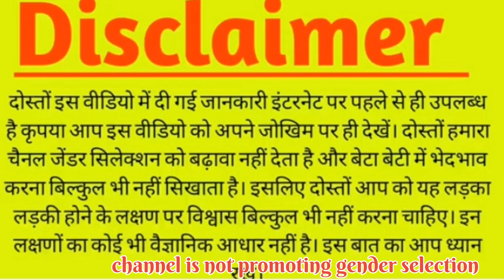गर्भ में लड़का होने के 10 पुराने लक्षण। कैसे पता करे गर्भ में लड़का है या लड़की।vairalvedio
garbhwati Mahila ke pati ko dekh kar Pata Lagaye Garbh Mein ladka hai ya ladki

symptoms of baby boy during pregnancy trendingvideo shortvideogarbh me ladka hone ke 1 sateek lakshan |ladka hone ke lakshan| shortvideo vairalshortAap ke channel ki categary kya hai .prsonal blog. Ya knowlwge. Education plzz bata ❤❤ladka hone ke lakshan batao |garbh me ladka hone ke lakshan | baby boy symptoms during pregnancy
garbh me ladka hone ke pakki nishaniyan |kaise jane garbh me ladka hai ya ladki |‎@prega hub  garbh me ladka hone ke 3 satik lakshan | गर्भ में लड़का होने के 3 सटीक लक्षण । baby boy symptoms ||

100% real symptoms of baby boy | 80 साल पुराने गुप्त लक्षण लड़का होने के क्या होते है !!

100% real symptoms of baby boy | 80 साल पुराने गुप्त लक्षण लड़का होने के क्या होते है !!

garbh me ladka hone ke lakshan | baby boy symptoms during pregnancy |गर्भ में लड़का होने के लक्षण ।

गर्भ में लड़का होने के के 3 गुप्त निशानिया । लड़का होने के लक्षण क्या होते है । baby boy symptoms

3~6mahine me hi jaan le garbh me ladka hai | ladka hone ke 3 most imp lakshan |‎@Pregnancy Planet

3-7 mahine me jne garbh me ladka hone ke lakshan | garbh me ladka hone ke lakshan bataye|

ldka hone ke lakshan
ladka hone ke lakshan bataiye
ladka ladki hone ke lakshan bataye
beta beti hone ke lakshan bataiye
kaise pata kare garbh me ladka hai ya ladki
garbh me ladka hai ya ladki kaise pata kare
elovera ka upay
ladka hone ke sanket
ladka ladki hone ke sanke bataiye
ladka hone ke karan in hindi
ladka hone ke lakshan in hindi 2022
baby boy hai garbh me kaise jane
garbh me ladki hai kaise pachane
garbh me beta hai kaise pahechane
beta hone ke karn bataye
beti honeke lakshan
beti honeke lakshan bataye

watching. 🙏🙏🙏🙏🙏🙏🙏🙏🙏🙏 डिस्क्लेमर- very important 👇 दोस्तों इस वीडियो में दी गई जानकारी इंटरनेट पर पहले से ही उपलब्ध है। और घर की दादी नानी अथवा बूढ़े बुजुर्गों के आधार पर जानकारी आप लोगों को दी गई है।इस वीडियो को देखने के बाद कोई भी गलत कदम बिल्कुल भी ना उठाएं।हमारा चैनल जेंडर प्रेडिक्शन को बढ़ावा बिल्कुल भी नहीं देता है।हमारे लिए बेटा और बेटी दोनों ही एक समान है। कृपया इस वीडियो को गलत तरीके से ना देखें। और लड़का लड़की में भेदभाव ना करें 🙏 Copyright Disclaimer under section 107 of Copyright Act of 1976, allowance is made for "fair use" for purposes such as criticism, comment, news reporting, teaching, scholarship, education and research.